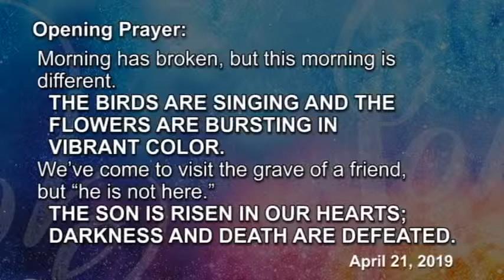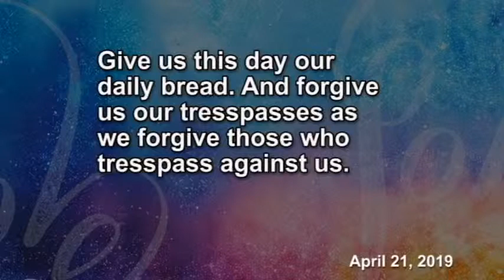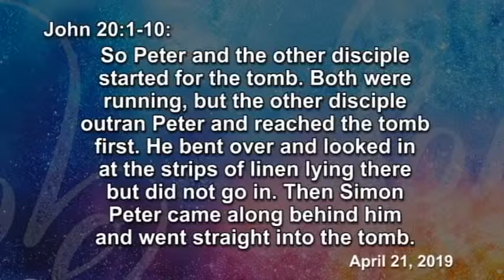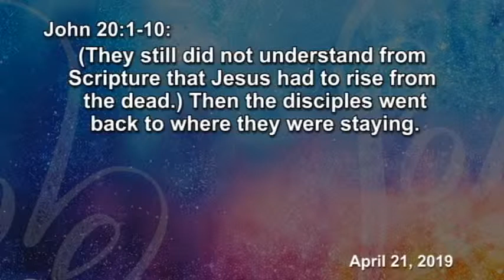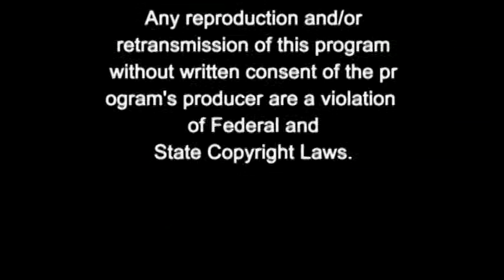Love Rises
Easter Sunday ~
John 20:1-20 ~
Sermon: Love Rises" ~ Pastor Ann Wurster